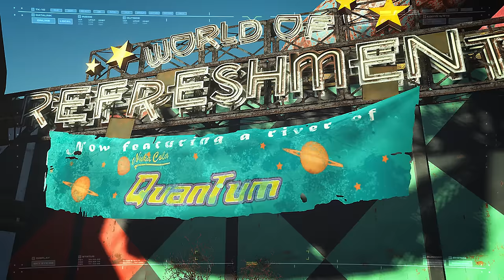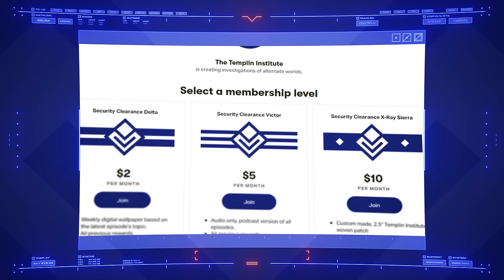Nuka-Cola Corporation | Fallout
The old world is gone. But a taste of it remains in every bottle of Nuka Cola.

Background music The River of Hope by Emmanuel Jacob.